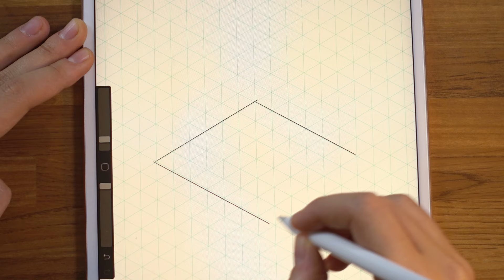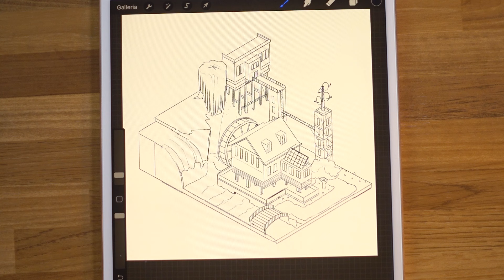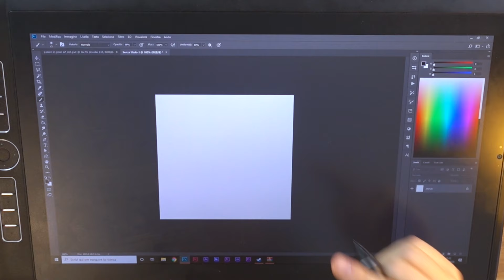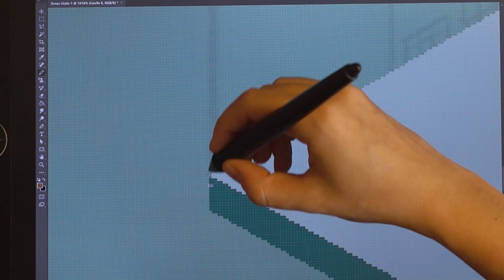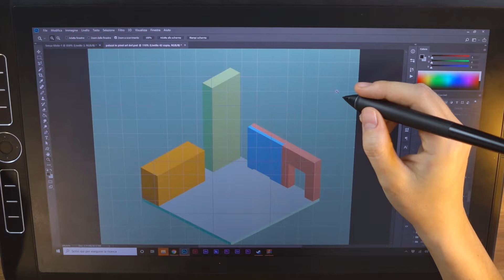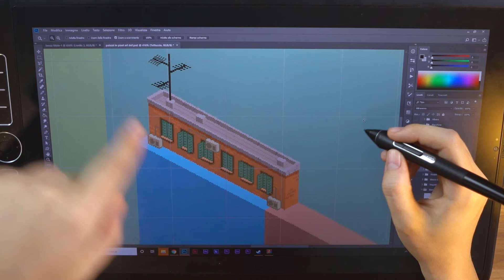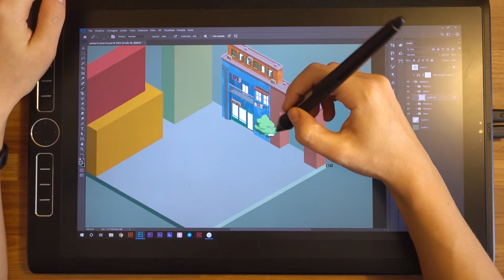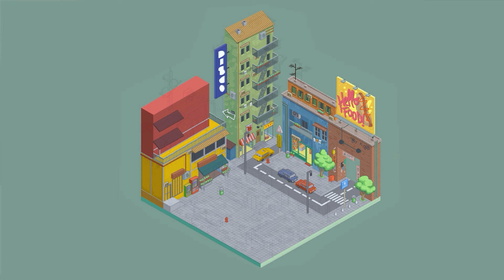Cosa mi è venuto in mente?! SOFFRO con la PIXEL ART 🐸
Oggi ho deciso di provare a realizzare un'ambientazione in PIXEL ART, una cosa all'apparenza molto semplice e divertente ma che diventa pian piano il tuo incubo peggiore. Fatti sotto, stupido pixel!